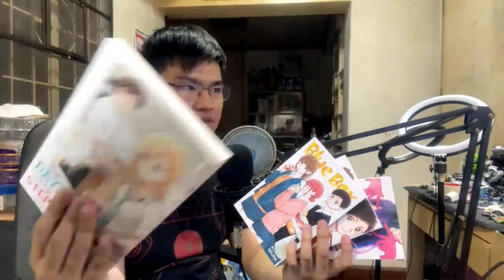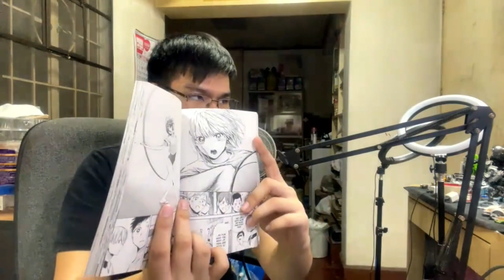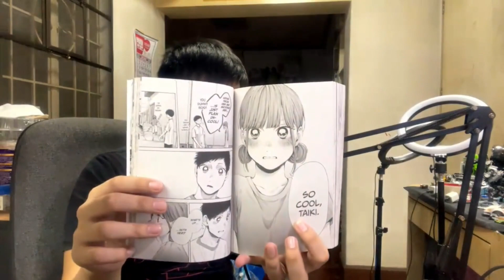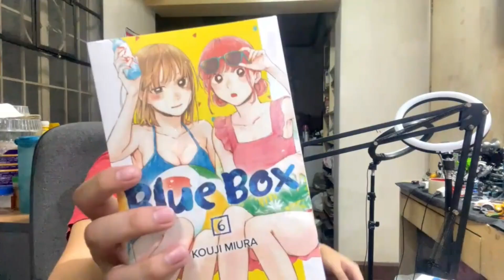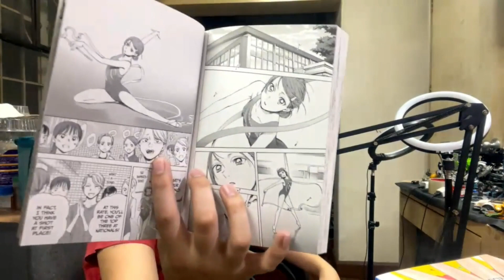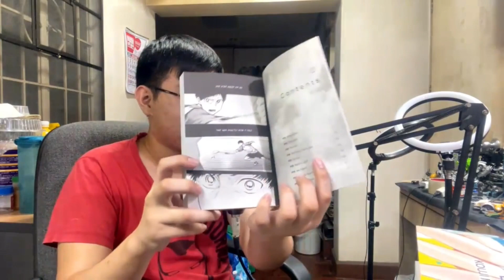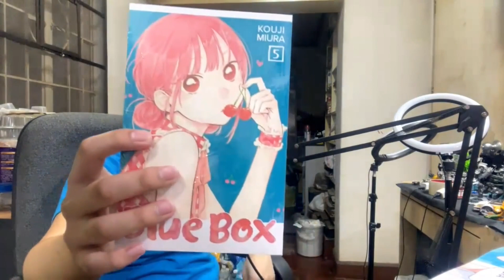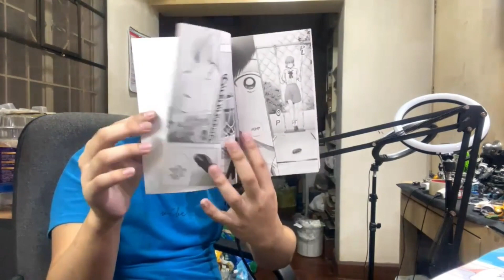I BOUGHT ALL THE MANGA RELEASED SO FAR... | Blue Box Manga MEGA HAUL OPENING/UNBOXING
In this video, I opened up my newly purchased manga volumes of "Ao no Hako" or in English titled "Blue Box"! This manga/book is AVAILABLE! Digitally and physically!

I hope you guys like this video, if you did, drop a Like, Comment, Share, and Subscribe to my channel and turn your post notifications on so that you won't miss out any of my future uploads/videos

Welcome to Blue Box (Ao no Hako) | アオのハコ videos to this channel!